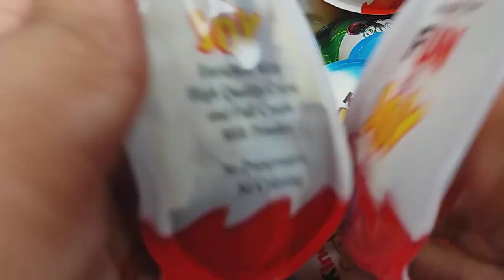Yummy Fun & toy Surprise Egg Toys Opening - A Lot Of Kinder Joy Chocolate ASMR